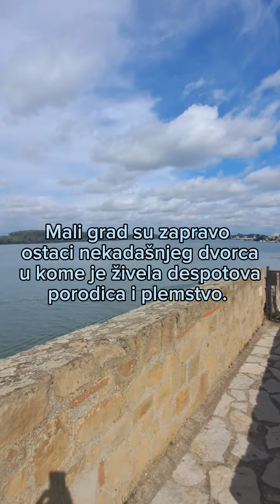Evo jedan vlogić sa tvrđave🧚‍♀️Nauživale smo se prirode!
Ovo je znak da što više putujete!
I možda saznate nešto što niste znali o Smederevskoj tvrđavi💜